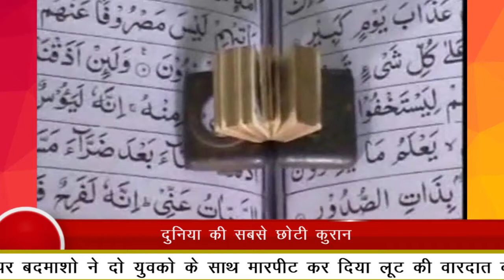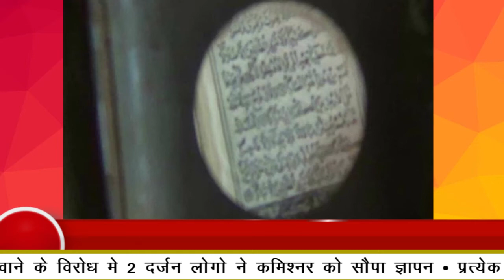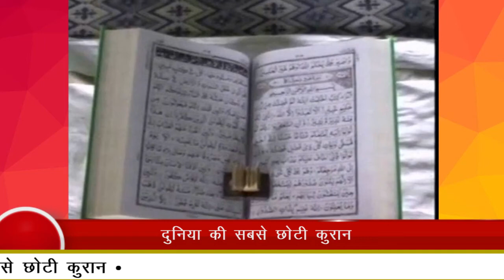दुनिया की सबसे छोटी क़ुरान ||REWA DARSHAN